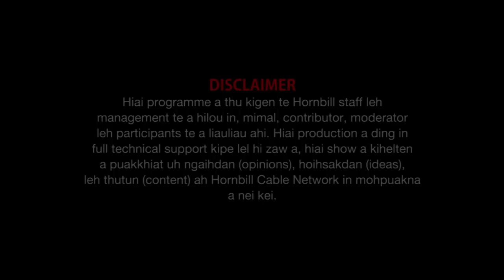Documentary Christmas boruak